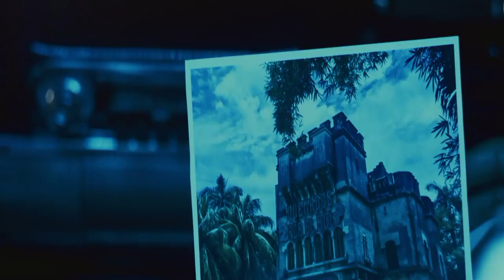Adiccion - Yomil y El Dany ft Nayer ( DJ LUCKY & MIAMI4EVER )